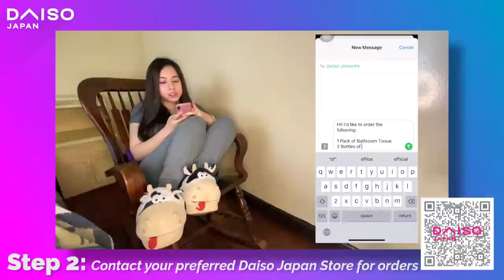88 NA LANG! Organizer, Storage, Houseware, Kitchen Tools & Bathroom Accessories (Sulit! Budol Finds)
BUDOL FINDS! Sulit ang 88pesos Mo!

𝗦𝗵𝗼𝗽 𝘀𝗮𝗳𝗲𝗹𝘆 𝗼𝗻𝗹𝗶𝗻𝗲 𝗼𝗿 𝘁𝗵𝗿𝗼𝘂𝗴𝗵 their 𝗖𝗮𝗹𝗹 & 𝗖𝗼𝗹𝗹𝗲𝗰𝘁 𝘀𝗲𝗿𝘃𝗶𝗰𝗲! 𝗖𝗹𝗶𝗰𝗸 𝗼𝗻 𝘁𝗵𝗲𝘀𝗲 𝗹𝗶𝗻𝗸𝘀: